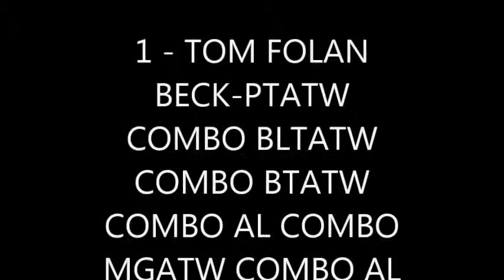my top 2 beck - ptatw